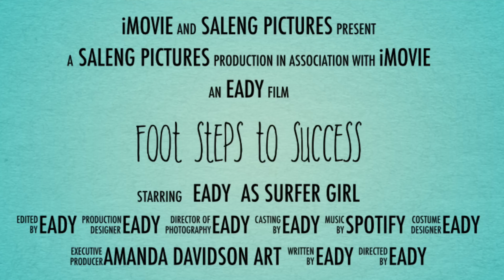Foot Steps to Success by Eady Davidson (Voting Code 93362)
A young surfer aspires to be a great one.  Lacking the skills, she embarks on a determined path of training and trial and error.

A short film about the importance of persistence and dedication to achieve your dreams.

To register your vote for People's Choice for this film text the voting code to 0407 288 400.